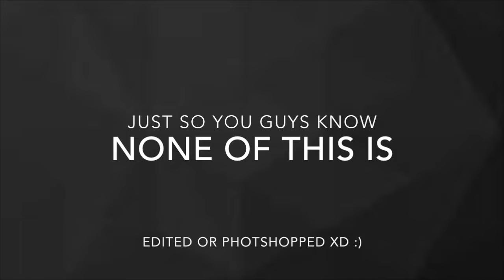I PROMISE IT'S NOT PHOTSHOPPED!